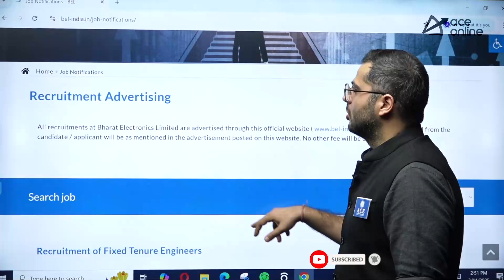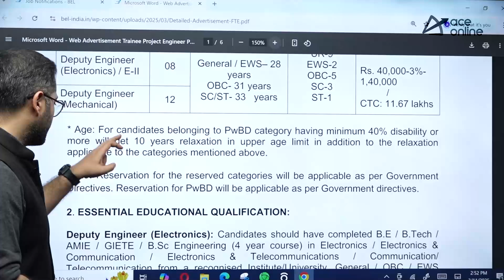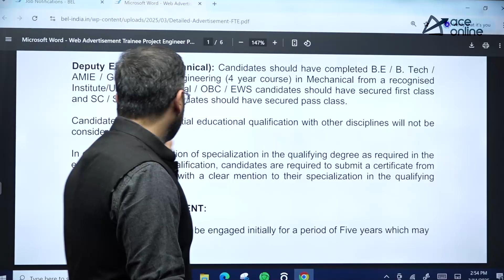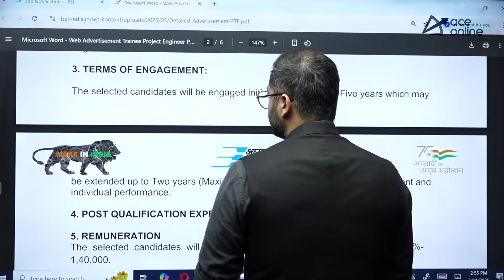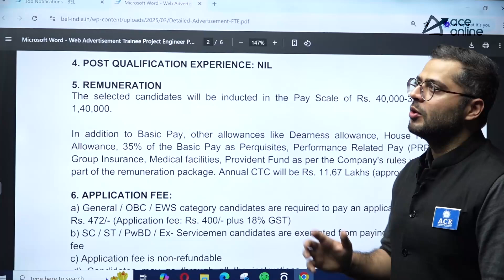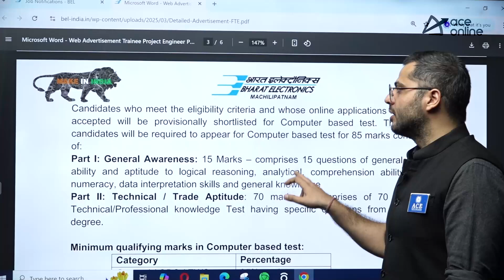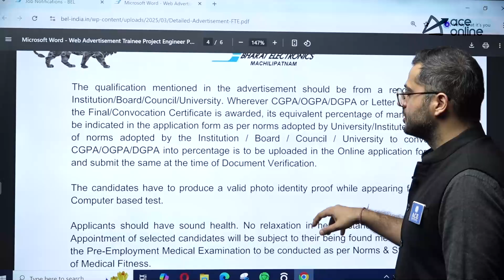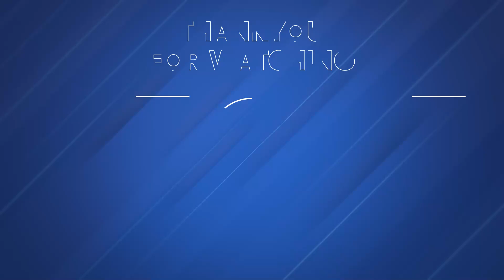BEL Recruitment 2025 | Deputy Engineer | ECE & Mech Dept. | CTC ₹11.67 L | ACE Online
BEL Recruitment 2025 is here! Bharat Electronics Limited (BEL) is hiring Deputy Engineers for ECE & Mechanical with a lucrative CTC of ₹11.67 LPA. This is a great opportunity to work under the Ministry of Defence. Don't miss your chance—apply before the last date, 31st March 2025! Watch this video for eligibility, application process, and more details.